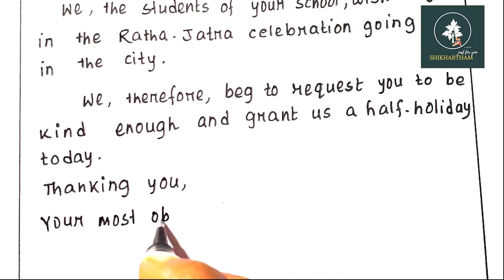How to write an application to the principal for a half holiday|How to write formal letter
How to write an application to the principal for a half holiday,
How to write formal letter,
write a letter to the principal/headmaster for a half-holiday